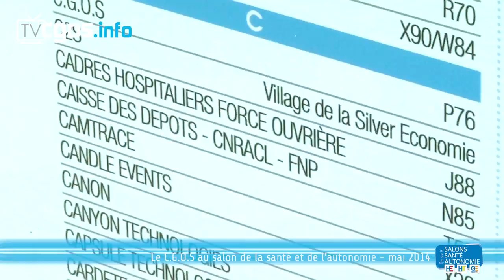Reportage : le C.G.O.S au Salon de la Santé et de l'Autonomie 2014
Le C.G.O.S comme à son accoutumée était présent pour accueillir les agents hospitaliers !

Cette année le stand avait le plaisir d'accueillir Micheline, alias Edith Baudoin, comédienne, mime et clown de son état... et même musicienne. Autant dire qu'il y avait du remue ménage!

Certains ont succombé au charme de Micheline et se sont laissés entrainer dans quelques pas de danse pour le plus grand plaisir des visiteurs.
Interview d'Antoine De Riccardis, président du C.G.O.S